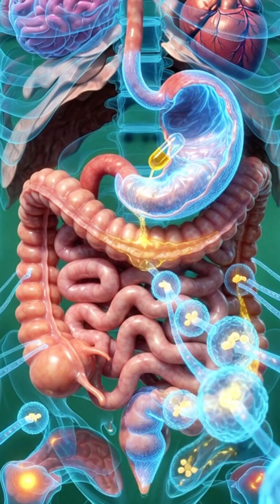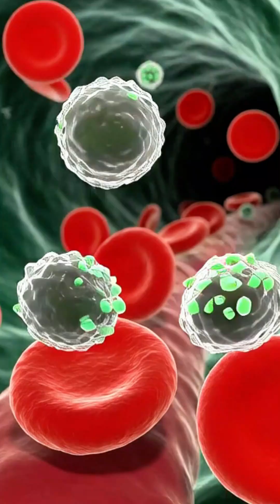Fish Oil's 3D Body Impact!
What REALLY Happens When You Take Fish Oil? (Cellular Stability & Side Effects):
Dive inside the human body! This cinematic 3D medical animation reveals how Omega-3 Fatty Acids (EPA & DHA) boost brain clarity, stabilize cell membranes, and reduce harmful triglycerides. But uncover the hidden risks: stomach irritation, blood thinning interference, and the infamous fishy odor from high doses! Understand the full cellular impact.